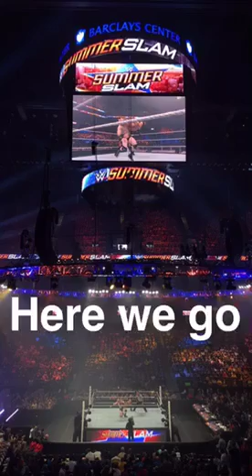Summer Slam 2015 Snapchat Story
Barclays Center played host to WWE's Summer Slam 2015 in Brooklyn.